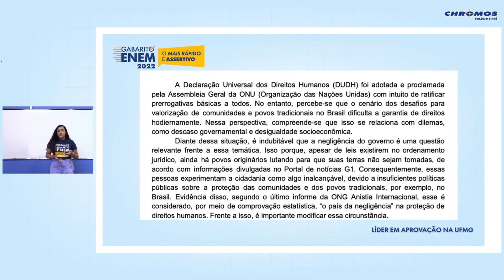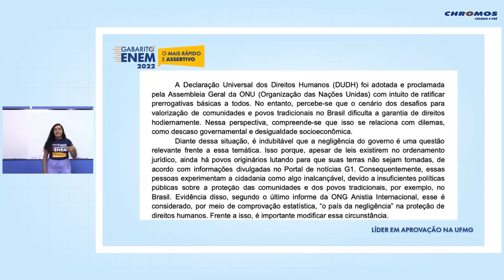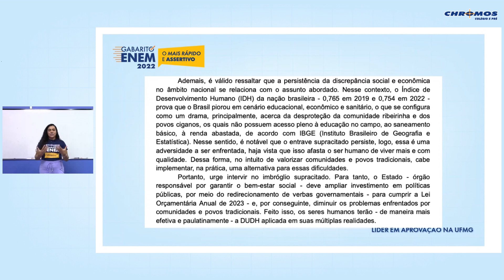ANÁLISE DE REDAÇÃO - ENEM 2022 - Redação - Leitura de texto-modelo - Prof. Mariana